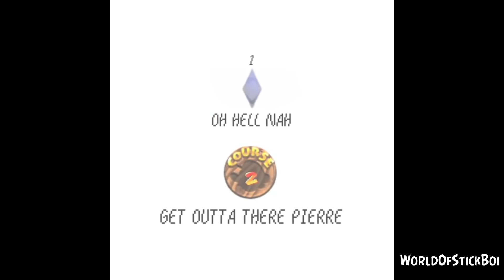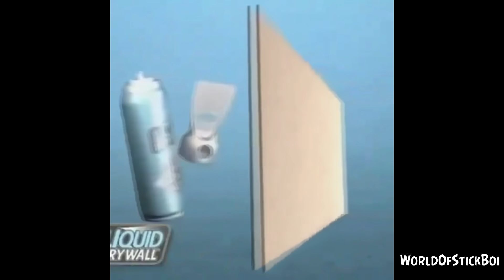Memes to watch while searching for the yankee brim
You can submit your memes from the link given in channel description.

memes, funny memes, comedy, yankee with no brim, dankest, unusual memes, tiktok memes, dank memes,